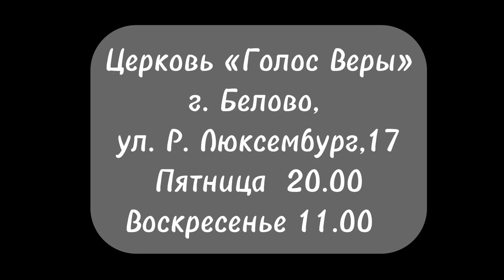Не спугни Иисуса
Религиозная организация Собор евангельских христиан «Голос Веры», г. Москва.
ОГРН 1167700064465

Религиозная группа церковь евангельских христиан
«Голос Веры», г. Белово, ул. Розы Люксембург, 17.
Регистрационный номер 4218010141